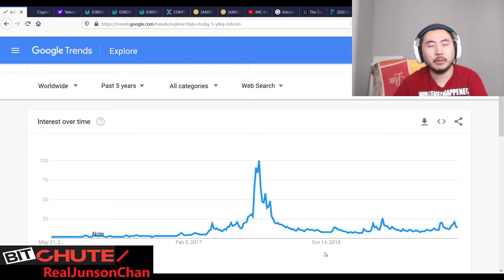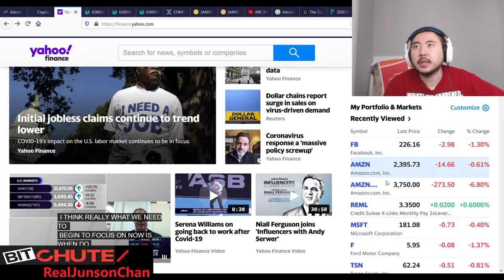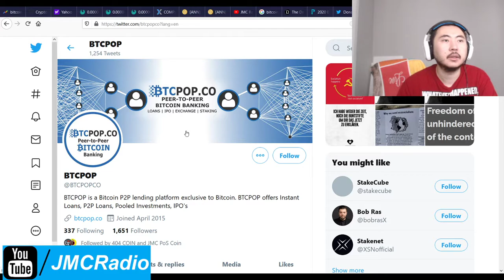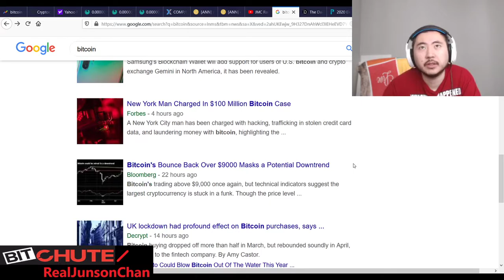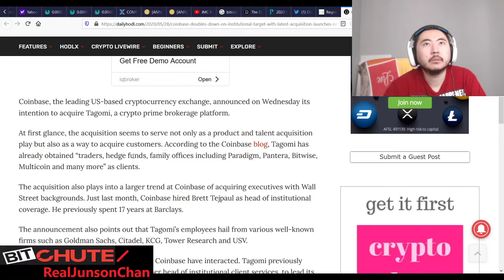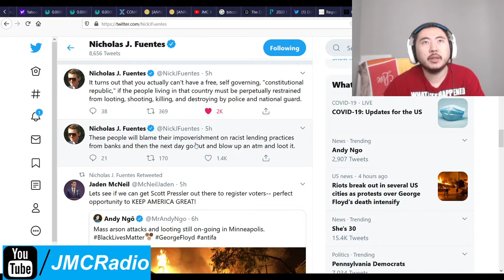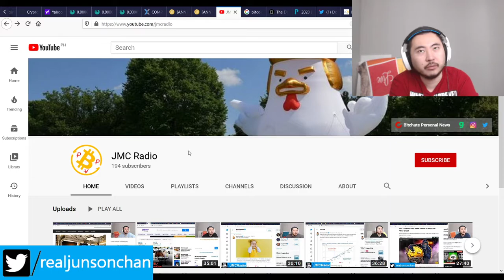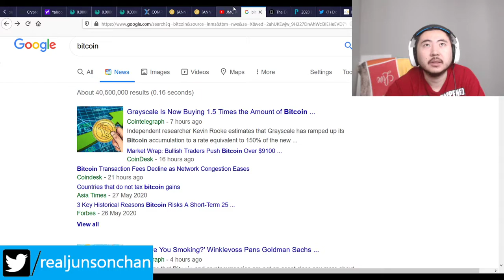Bitcoin Clown World #431 - Markets Tame Crypto Up A Bit Pending Trump Social Media Executive Order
Assuming Trump's EO might actually do something for a change, the markets are still adjusting their positions amid revised economic data and what will happen with big tech firms. I'm assuming the markets have inside knowledge of the EO so maybe it might have real teeth for once. We'll have to see.

Bitcoin Mining Altcoins (Proof Of) staked:

404 Coin - 404% APR
2x2 Coin 1% APR Daily Forever